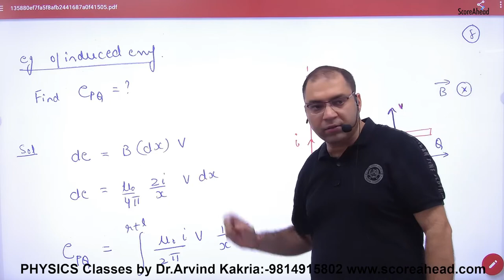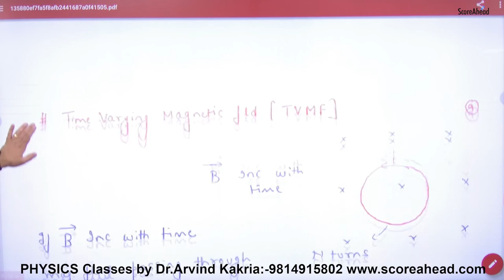Example of Induced current